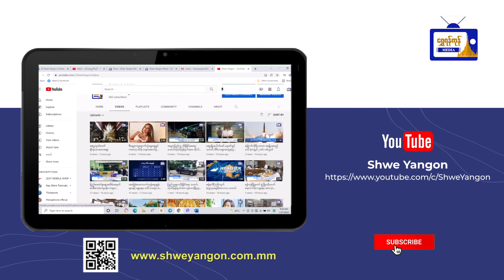မြန်မာအမျိုးသမီးဘောလုံးအသင်း ဆီးဂိမ်းဆီမီးဖိုင်နယ်တက်ရောက်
မြန်မာအမျိုးသမီးဘောလုံးအသင်း
ဆီးဂိမ်းဆီမီးဖိုင်နယ်တက်ရောက်